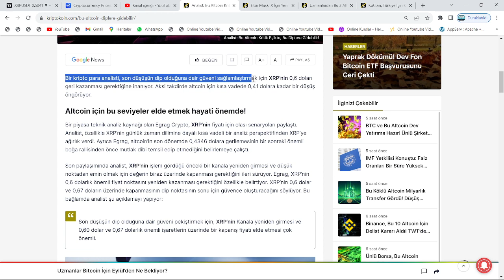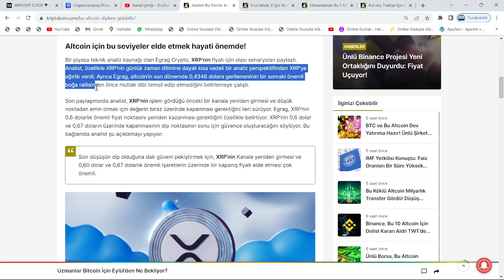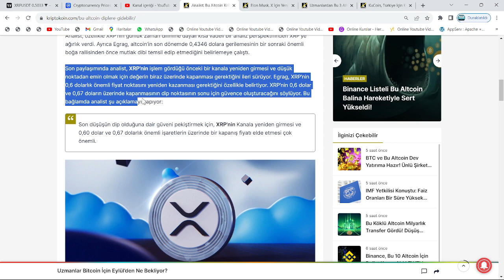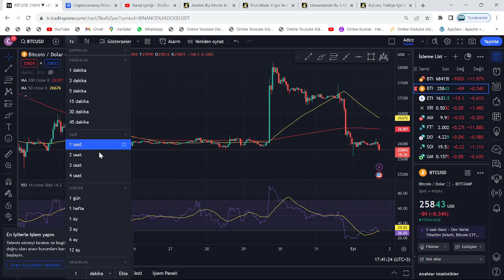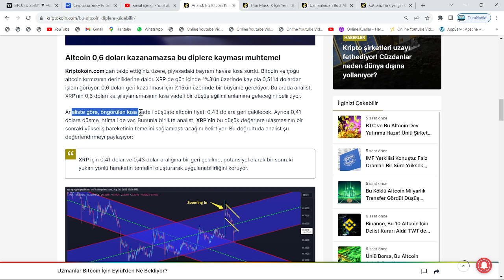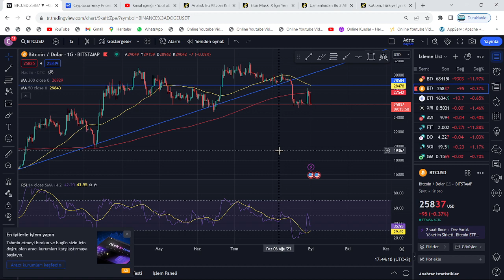XRP COİN'İN 200$ OLACAĞI TARİHİ AÇIKLAYAN ANALİST, KISA VADEDE GERİ ÇEKİLECEĞİ POZİSYONU DA VERDİ!!🚀